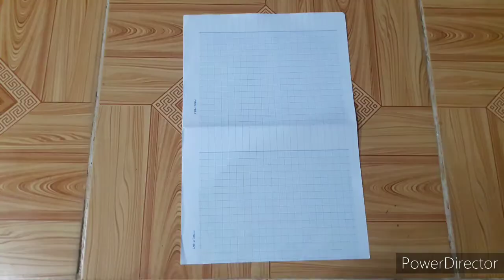Gấp máy bay giấy đầu như mũi tên,How to fold the plane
Gấp máy bay giấy đầu như mũi tên#gapmaybay# Hi vọng video mang lại cho mọi người những giây phút thư giãn thoải mái. Yêu mọi người nhiều.://